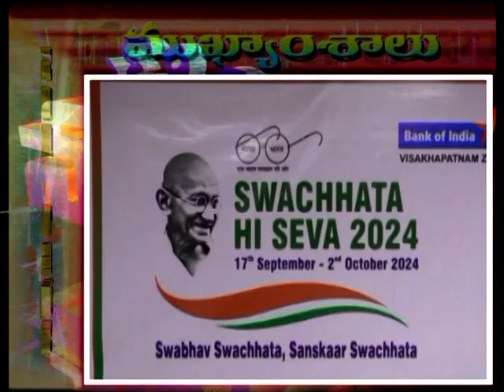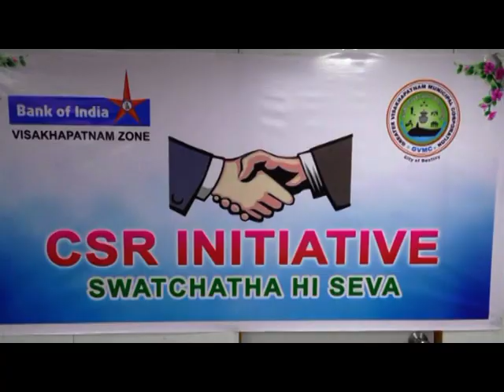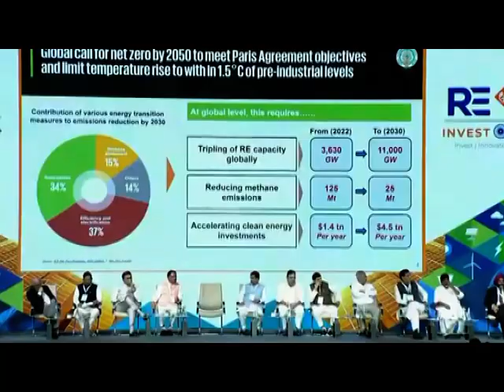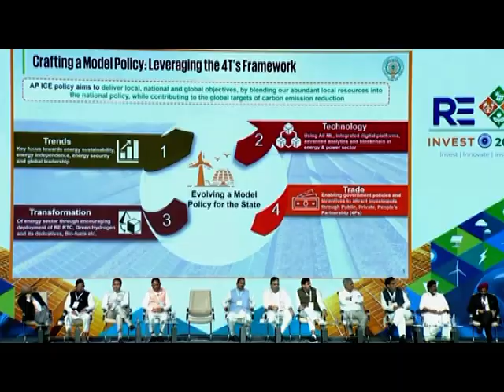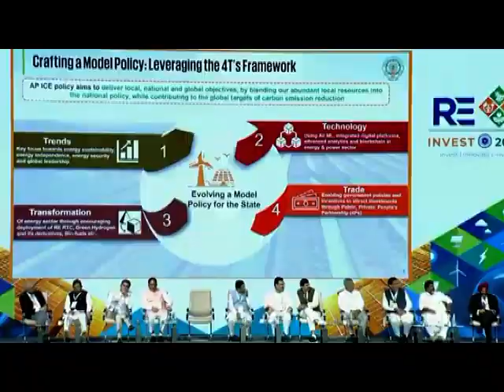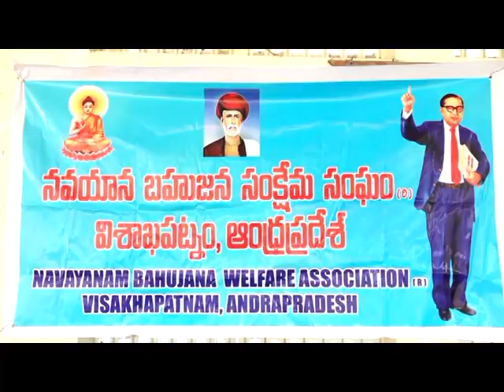SDV NEWS VIZAG 17 09 24 8pm